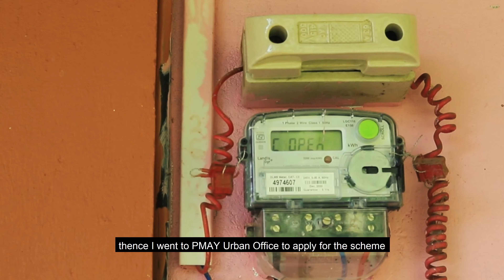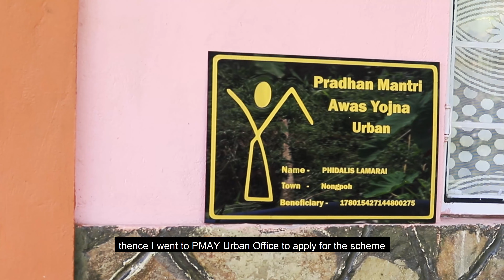Success Story from Nongpoh, Meghalaya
Kong Phidalis Lamare
Iewmawlong Locality,
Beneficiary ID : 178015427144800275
Kong Phidalis Lamare is a residents of Nongpoh town. She applied for the PMAY scheme when they heard about it from the announcements made in the local dorbar as it is customary and traditional to do so. They also referred to the newspaper advertisements in 2016 to get the details and then went to submit the forms through the Rangbah Shnong( headman)to the Deputy Commissioners office Ri Bhoi. This was during the initial days of implementation of the PMAY Urban Scheme in Meghalaya. After submission, they thought as it is, generally with many schemes, let us pray that this scheme will come through on time and not too late. So finally, one day in 2018 they were called to mawdiangum, to collect their work order. This delighted Kong Phidalis who went home to inform husband about the good news. They were eager to build a new house . The house they
lived was very old, ramshackled and congested for 7 people to live in. It seemed like it could be easily blown by a strong wind or in case of heavy showers of rain, then several water leakages inside house the from the old CGI sheet. The mother of the house owns a petty shop selling traditional snacks in Nongpoh market while the husband works as muster roll. They live with their 5 children, 2 girls and 3 boys, and it is indeed a challenge to educate, support them and then dream to build a house. They started building in 2018 and completed it in 2021. Today the house they live have 4 rooms with electricity, clean drinking water and toilet facilities. Today they feel proud of owning a beautiful home with proper ventilation and space. Kong Phidalis remarks “ I can spend quality time now with my children in this house, where there is space to breathe, now I am contented, I am happy, I have a safe shelter”.Only those who have lived without the basic amenities can tell, what It is like to live in such conditions Then they only had a hut and now they have big space to move around with access to the basic
amenities. Theirs indeed is a wonderful house located not far from economic opportunities